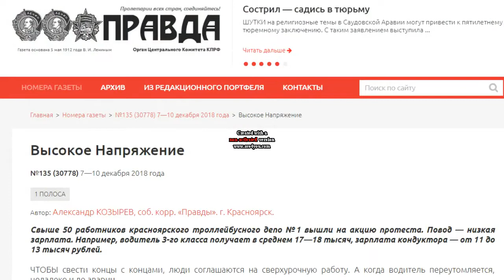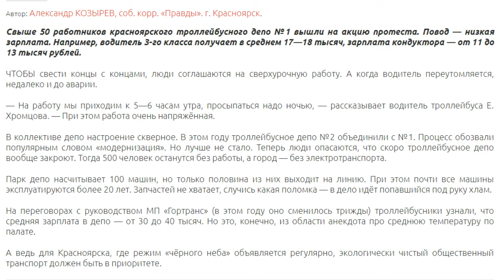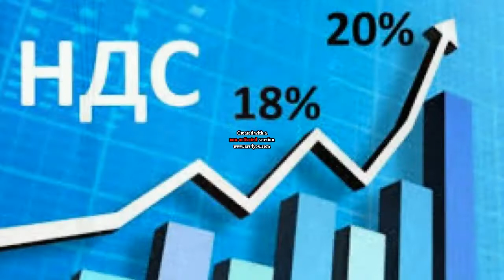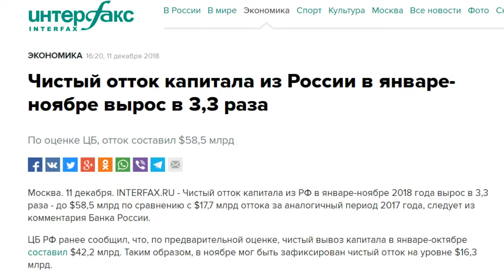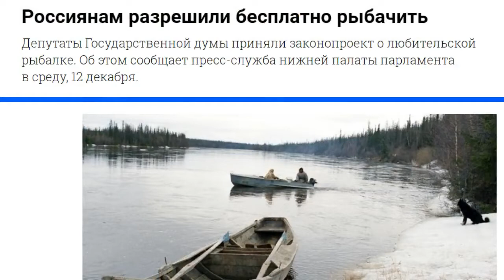7 лет подряд падают инвестиции в основной капитал!